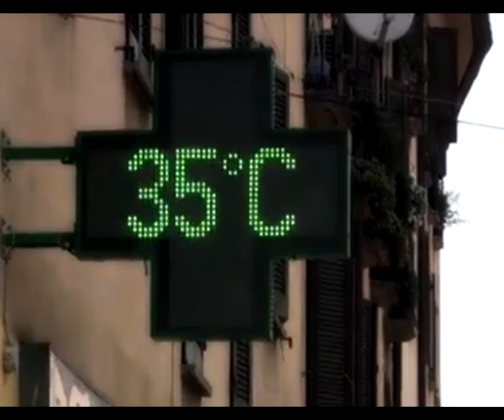Estate: arriva 'Caronte', caldo africano fino a ferragosto...